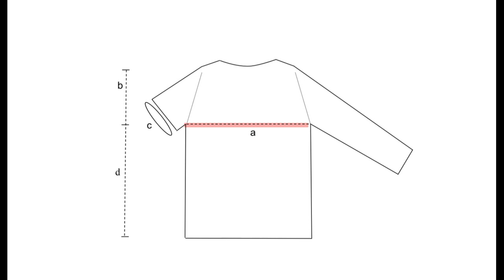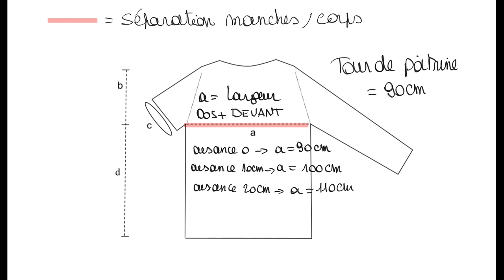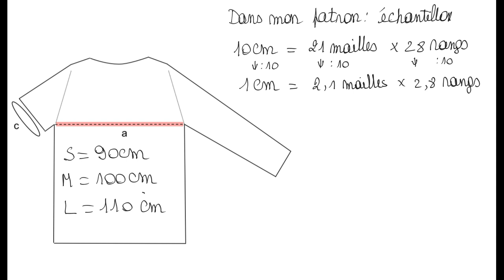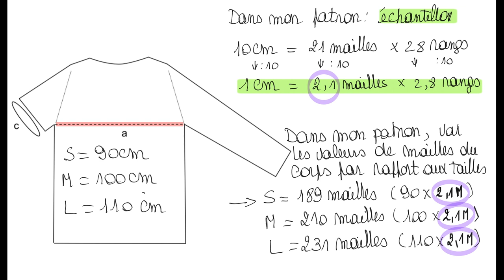TRICOT COMMENT ADAPTER UN ECHANTILLON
Dans cette vidéo je vous explique comment j'adapte mes échantillons quine correspondent pas aux échantillons des patrons ou comment je fais pour avoir une certaine mesure de pull différente de celle de l'échantillon.
Prenez votre temps pour bien comprendre chaque image et une fois que vous aurez compris, ces calculs n'auront plus de secret pour vous 😉